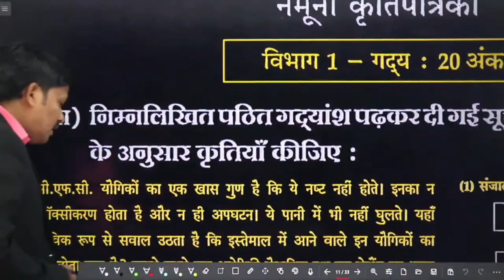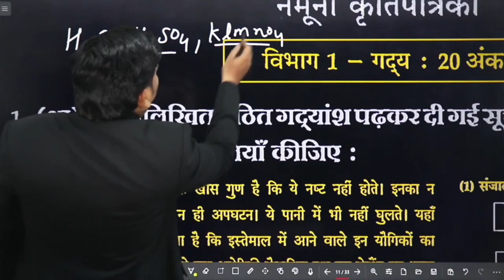Dinesh sir comedy 🤣 | the boys meme